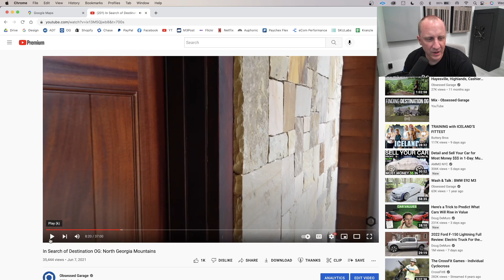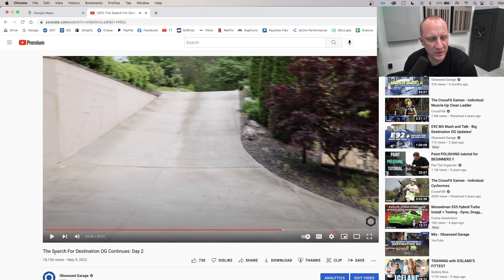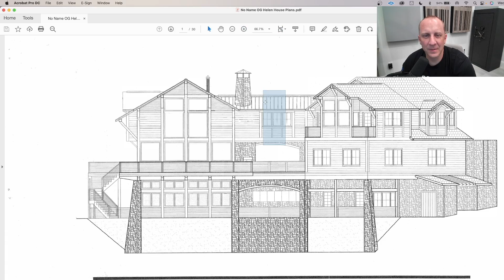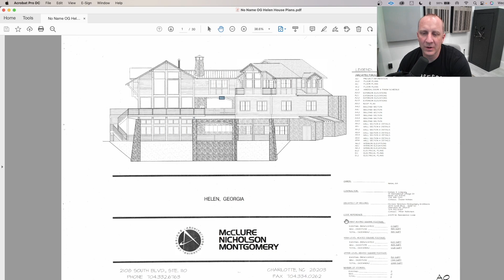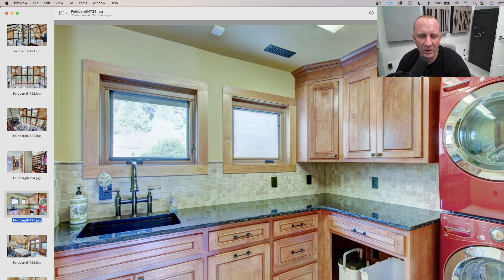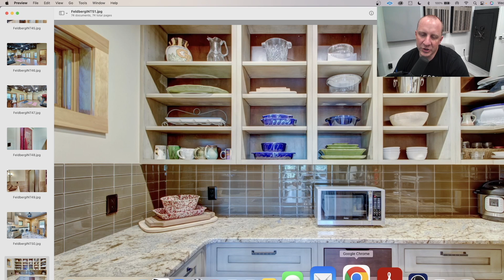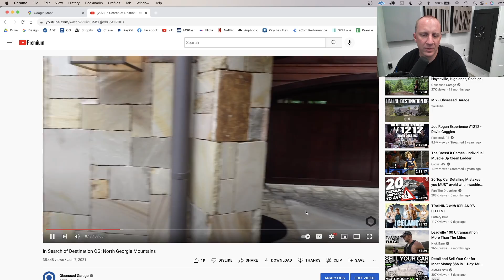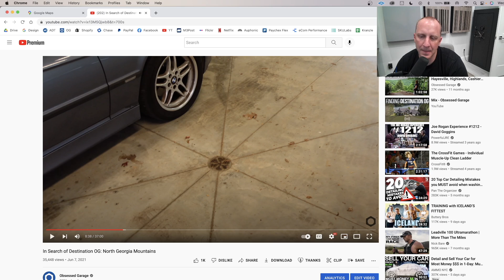Intro to Destination Obsessed Garage: I Found It!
Let me take you through from the blueprints to the photos of the first Destination OG House and what we have planned.

Everything Else I Use That We Don't Have At OG: